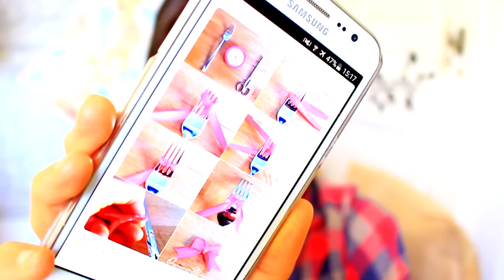JE TESTE DES ASTUCES PINTEREST ♡ Claire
Dans cette vidéo, je teste 10 astuces Pinterest bizarres !!! J'ai trouver des astuces assez originales et bizarres que je devez absolument tester :)
Vous verrez que certaines fonctionnent parfaitement et changent la vie, d'autres sont de gros flops, et certaines sont des astuces qui fonctionnent mais qui sont totalement inutiles !

J'espère la vidéo t'a plu, et si c'est le cas n’oublie pas de mettre un pouce en l'air pour que j'en fasse d'autres ;)

Claire

I N S T A G R A M : @claire_youtube

S N A P C H A T : claire_youtube

/ RÉPONSE AUX QUESTIONS FRÉQUENTES ? /

- Je monte principalement mes vidéos avec sony vegas pro
- Je film avec un canon eos 700d objectif 18-55 mm